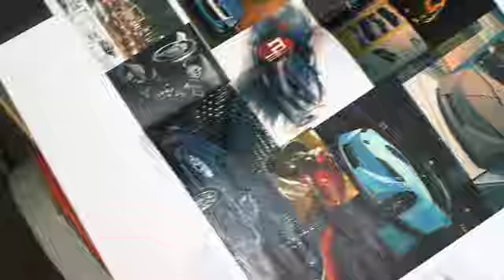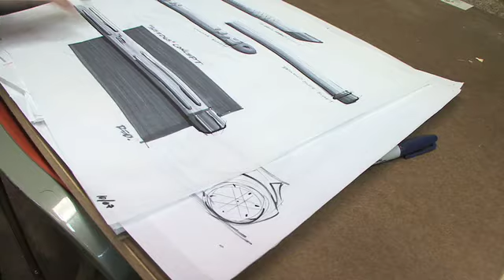Mazda Design Competition 2007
Mallory McMorrow, '08, won the national Mazda Design Challenge in 2007. She flew to the Los Angeles Auto Show and helped Mazda create a full-scale clay model of her design. The company offered her a summer internship on the spot.